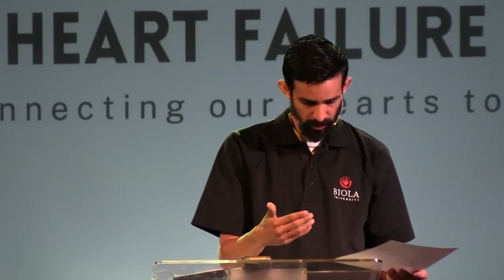Heart Failure: Christ Formed in You | Joe Garcia | 8/13/23